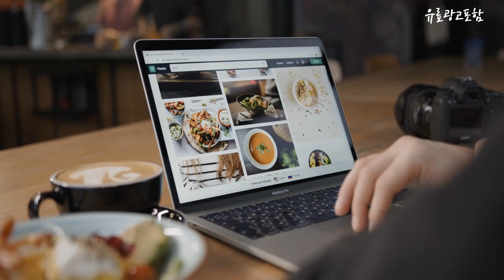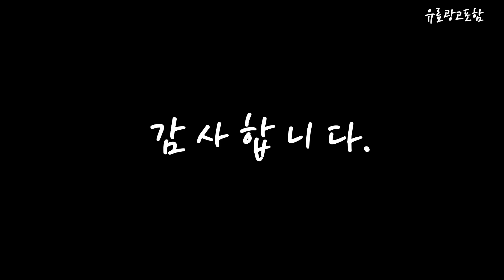sk식기세척기6인용 Top10!! 요즘 인기있는 sk식기세척기6인용 구매 가격 평점 후기 비교 총정리!!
❤️❤️❤️ 요즘 인기있는 sk식기세척기6인용 구매 가격 평점 후기 비교 총정리해 보았어요!! ❤️❤️❤️

[00:06]
10위. LG 디오스 오브제컬렉션 식기세척기 빌트인전용 12인용 네이처 [729,000원]

[00:11]
9위. 쿠쿠전자 식기세척기 6인용 CDW-BD0610TG 고객직접설치 [309,000원]

[00:17]
8위. 미디어 식기세척기 6인용 화이트 HDW-601W 방문설치 [219,000원]

[00:22]
7위. LG 디오스 오브제컬렉션 식기세척기 열풍건조 카운터탑 6인용 [661,750원]

[00:28]
6위. 쿠쿠 인테리어 식기세척기 IN 앤 OUT 6인용 [393,000원]

[00:33]
5위. 삼성전자 BESPOKE 식기세척기 카운터탑 6인용 DW30CB300CW0(화이트) 방문설치 [640,520원]

[00:39]
4위. 삼성전자 BESPOKE 식기세척기 카운터탑 6인용 DW30CB300CE0(베이지) 방문설치 [640,520원]

[00:45]
3위. SK매직 트리플케어 식기세척기 6인용 DWA19C1P20SL 방문설치 [769,000원]

[00:51]
2위. 삼성전자 BESPOKE 식기세척기 카운터탑 6인용 DW30A3030CE(화이트) 방문설치 [418,340원]

[00:56]
1위. SK매직 트리플케어 식기세척기 코튼화이트 6인용 DWA-19C0P10WH 방문설치 [715,550원]